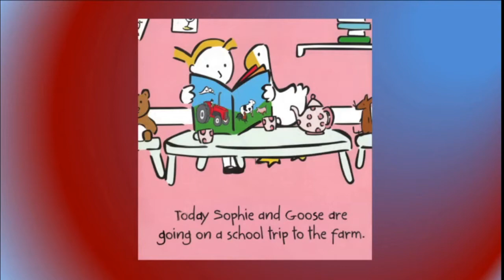Story Monster Presents: Goose on the Farm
Read a book with Marvin the Story Monster!